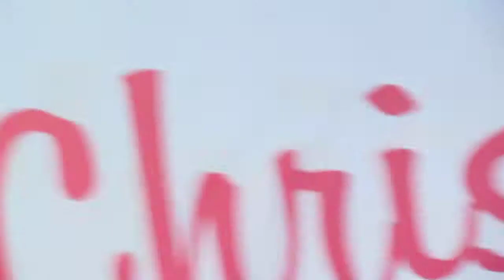[FANCAM] 131221 Christmas with Lunafly - My Love (Yun focus)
131221 Christmas with Lunafly - My Love cover (Yun focus)